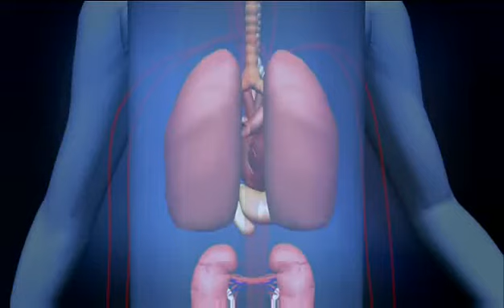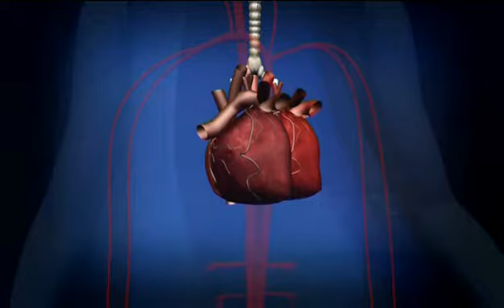Biły w niej dwa serca TVN